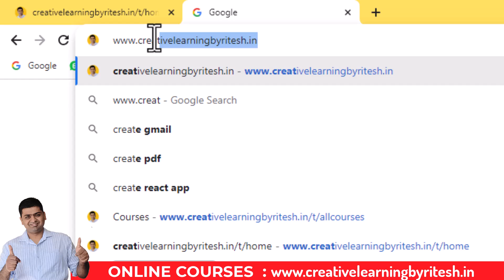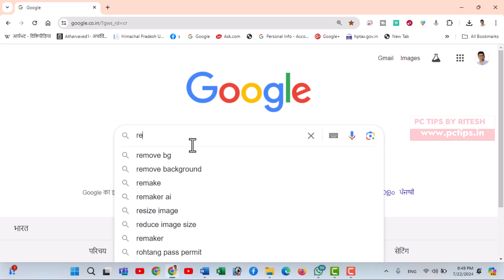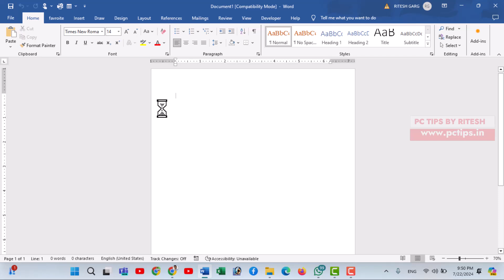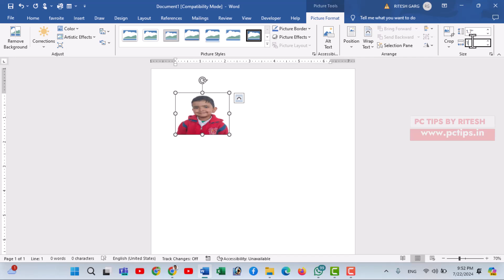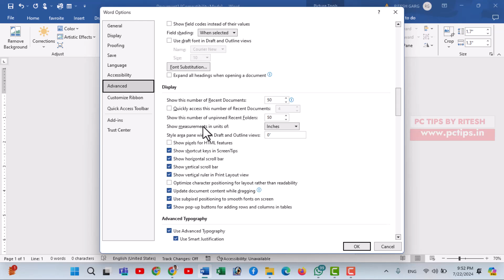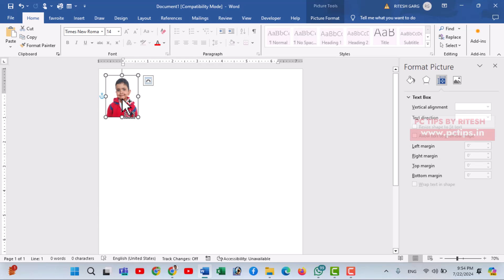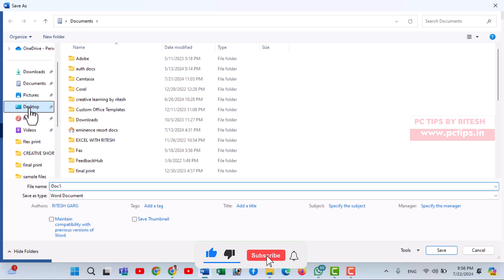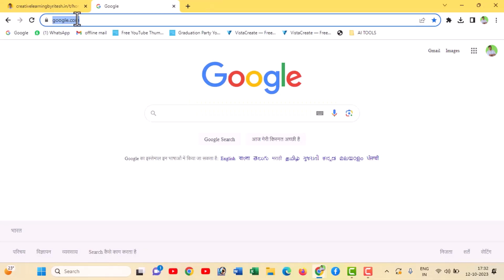PASSPORT SIZE PHOTO KAISE BANAYE MS WORD MAIN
aaj ki video main seekhe ki aap ms word main passport size photo kaise banaye bohut hi easily aur aap easily print bhi kar sakte hai dosto, to agar aapko adobe photoshop nahi aata to aap ms word ki madad se bhi passport size photo bana sakte hai